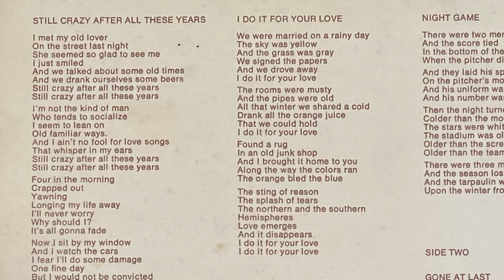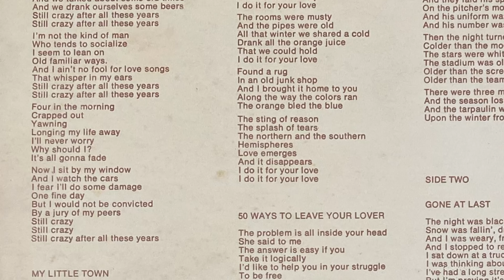Simon and Garfunkel's Last Song - The Family Records Vinyl Collection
The last studio song by these legends.
Paul Simon, Still Crazy After All These Years
The Family Records Episode 22
Join the family, new records 6 days a week
LIVE REACTIONS AT THE END OF EVERY VIDEO
SHORTS NOW AIR 8AM THE NEXT DAY
2 days, 2 microphones, this one sounds the best so far I think...
FOLLOW ME FOR MORE
Tik-Tok - @soundspacesyt
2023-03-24